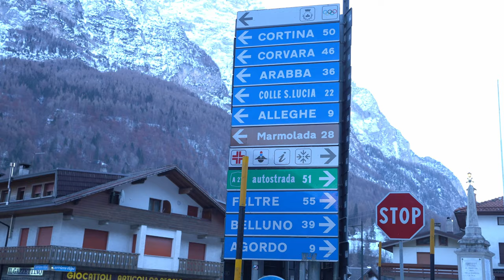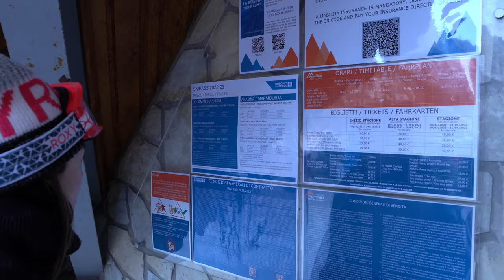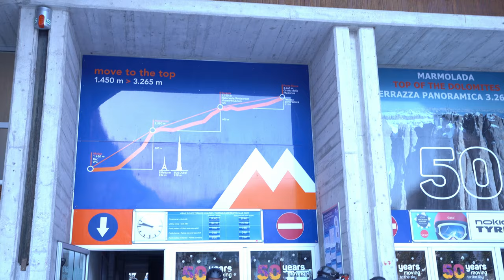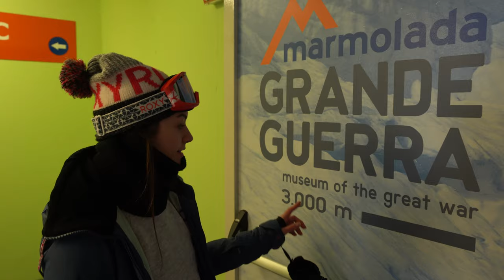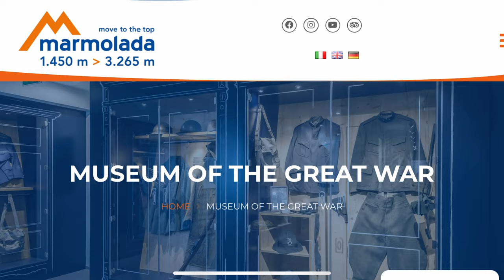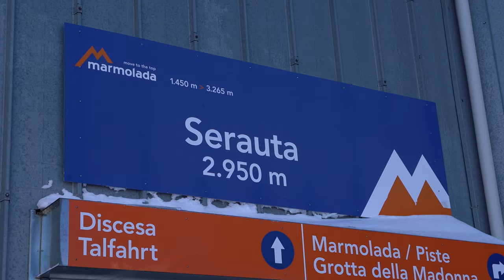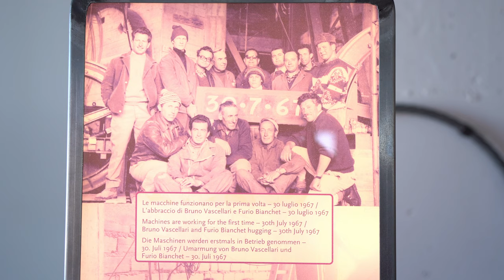SKIING UNDER THE TOP OF DOLOMITES Marmolada Glacier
In this episode we take you to Marmolada, The Queen of The Dolomites 🤩
We parked our car at the lower station of Marmolada -Move To The Top Cable Car- called Malga Ciapela | 1450m.
There are two middle stations when reaching The Marmolada Glacier. On the second station we enjoyed incredible views and even rest a bit in a restaurant. Between rocks and ice, we visited The Museum Of The World War at 3000 m, making it the highest one in Europe.
Then we took the third cable car up to reach Punta Rocca | 3265m.
ENJOY WINTER MARMOLADA EXPERIENCE WITH US 💛

0:00 Welcome to THE TOP OF DOLOMITES
0:33 Morning Reality Driving to Marmolada
2:28 The Lower Station of Marmolada Cable Car MALGA CIAPELA 1450m
4:10 What it really looks like inside Marmolada Cable Car
6:02 The Highest Museum in Europe 3000 m
7:29 Cafe in Dolomites SERAUTA Dolomites
8:47 MOVE TO THE TOP Altitude Gain from 1450m to 3265m
9:13 Terrazza Marmolada THE QUEEN OF THE DOLOMITES
10:15 The Chapel Cave Consacreted by Pope John Paul II.
10:51 Skiing The Slopes of Marmolada DOLOMITI SUPERSKI
11:53 Food&Drinks at Baita Sole Belluno
12:39 DOLOMITI SUPER SKI Experience

🎶Do you enjoy the music in this vlog?

MARMOLADA, Dolomites, Italy | Episode 15